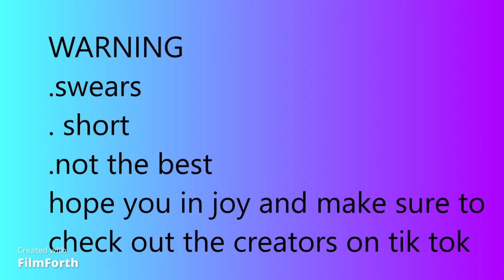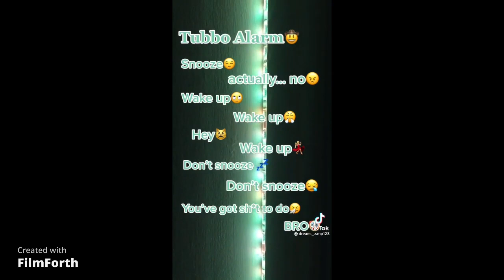dsmp tik toks part 6 bench tro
hope you injoyed